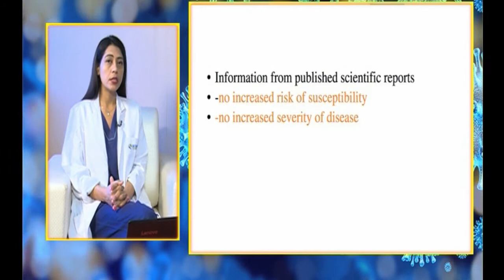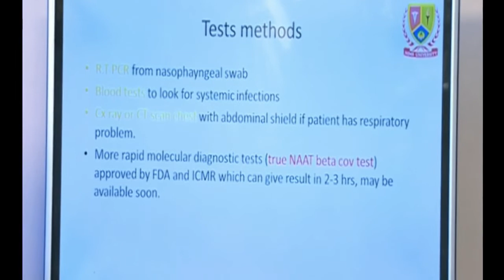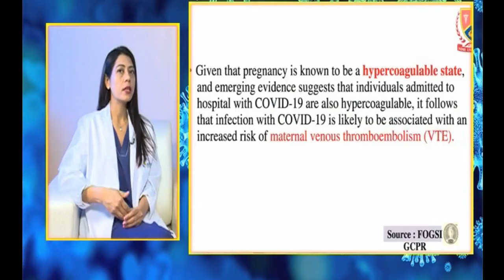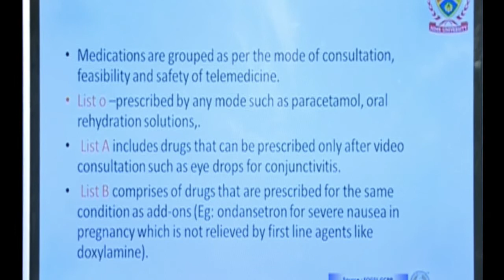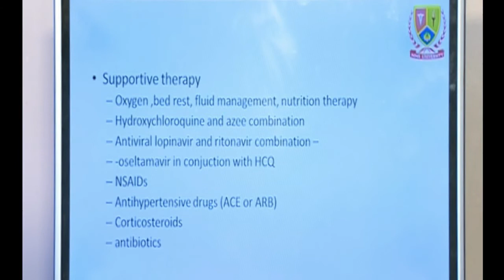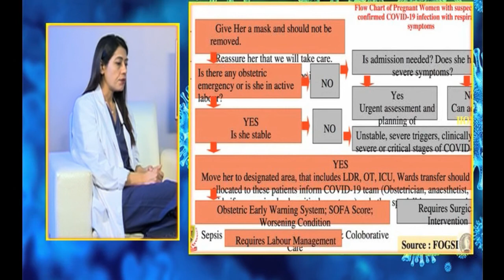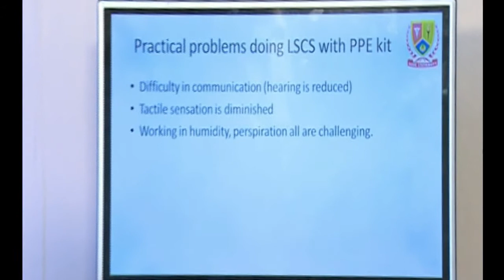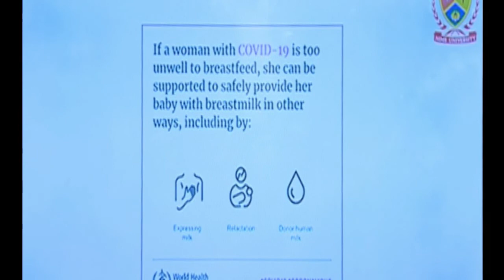Coronavirus and Pregnancy: How to Best Protect Yourself and Your Baby | Nims Hospital Jaipur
Nims Hospital, Jaipur Expert Doctor 'Dr Poonam Bhojwani' Interview with Dr Devyani Agarwal on how to best protect yourself and your baby in pregnancy during the coronavirus disease (COVID-19) pandemic.
(っ◔◡◔)っ ♥ ♥
(っ◔◡◔)っ ♥ ♥
Chairman & Chancellor ► 𝑷𝒓𝒐𝒇. (𝑫𝒓.) 𝑩𝒂𝒍𝒗𝒊𝒓 𝑺. 𝑻𝒐𝒎𝒂𝒓
(っ◔◡◔)っ ♥ ♥
𝗧𝗼𝗹𝗹 𝗙𝗿𝗲𝗲 𝗡𝗼:𝟭𝟴𝟬𝟬 𝟭𝟮𝟬 𝟭𝟬𝟮𝟬
(っ◔◡◔)っ ♥ ♥
Address ►𝐍𝐇-𝟏𝟏 𝐂, 𝐉𝐚𝐢𝐩𝐮𝐫-𝐃𝐞𝐥𝐡𝐢 𝐇𝐢𝐠𝐡𝐰𝐚𝐲, 𝐉𝐚𝐢𝐩𝐮𝐫-𝟑𝟎𝟑𝟏𝟐𝟏, 𝐑𝐚𝐣𝐚𝐬𝐭𝐡𝐚𝐧, 𝐈𝐍𝐃𝐈𝐀
𝐋𝐢𝐧𝐤𝐬